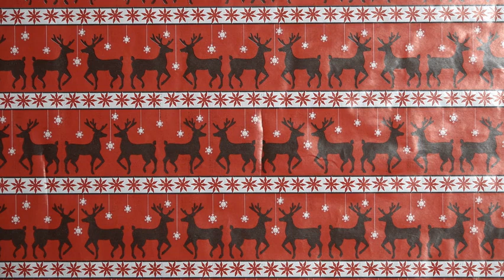Grinch Reveal 2023